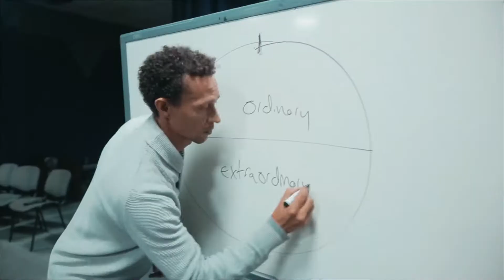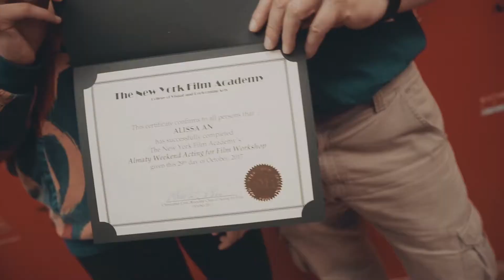New York Film Academy в Алматы ♫ Собственное видео FMV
Editor: Marik

Video sources: Собственное видео